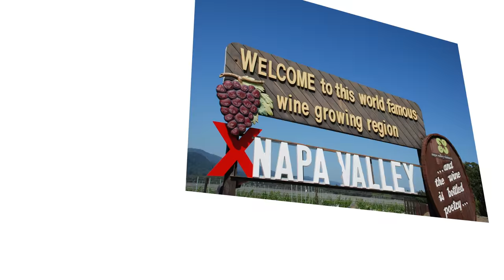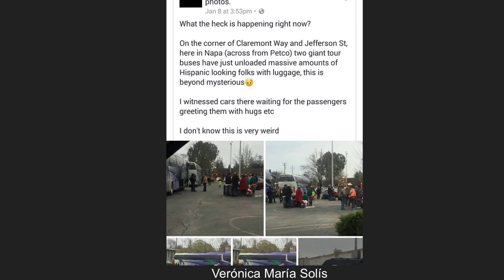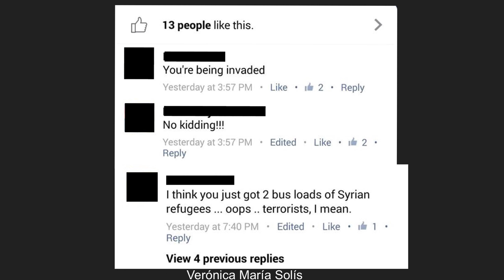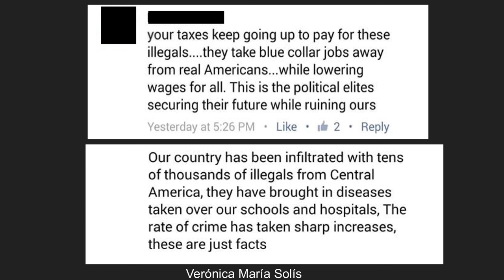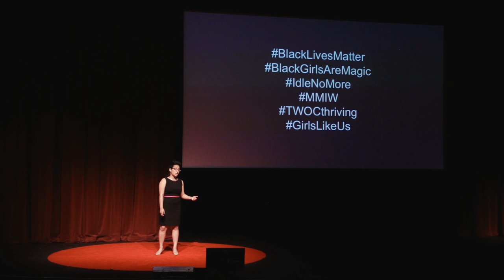Representation and Community in Napa Valley | Stephanie Der | TEDxNapaValley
Stephanie Der talks about Diversity as part of the TEDxNapaValley 2016 "Go Figure!" event.

This video was produced by 20/20 Productions in conjunction with 3 rock marketing

Stephanie is a Napa resident interested in advancing gender and racial equity through popular culture. Her community “playshops” use the genres of fantasy, science fiction, and horror as tools for social justice and combating violence in its many forms. She believes that for many people of color these genres provide a powerful springboard for social change. For example, Stephanie often invites participants to change their perceptions—and sense of possibility—by channeling Star Trek to write their own “prime directives” or imagining just systems for peaceful cooperation with alien or otherworldly civilizations.